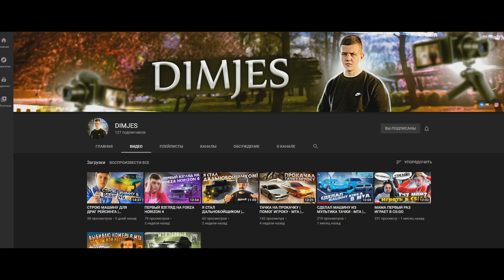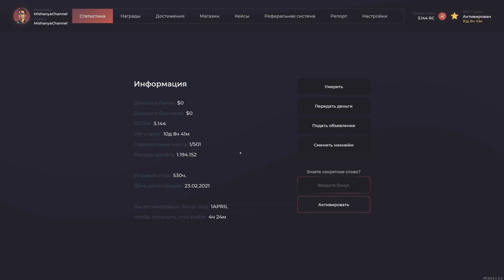Это самая лучшая и выгодная работа! Новое глобальное обновление! Работа - Кланы - Кейсы - RAGE MTA